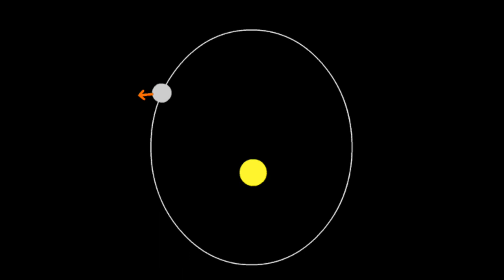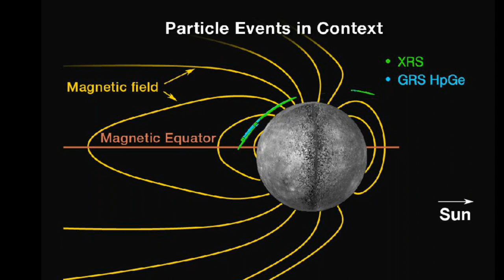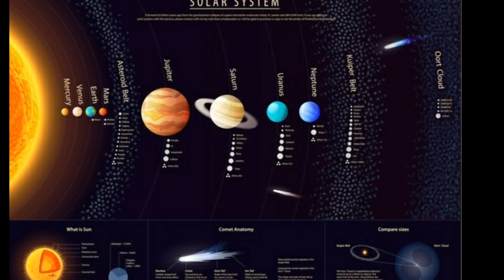5 AMAZING FACTS YOU HAVEN'T HEARD ABOUT PLANET - MERCURY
Our universe is shaped by all sorts of unseen forces that we don't fully understand. So let's dive into the 5 amazing facts of the mysterious outer space and exploration.

5 AMAZING FACTS YOU HAVEN'T HEARD ABOUT PLANET - MERCURY